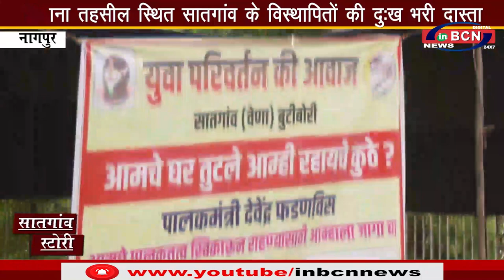सातगांव स्टोरी - हिंगाना तहसील स्थित सतगांव के विस्थापितोंकी दुःख भरी दास्ता...INBCN NEWS